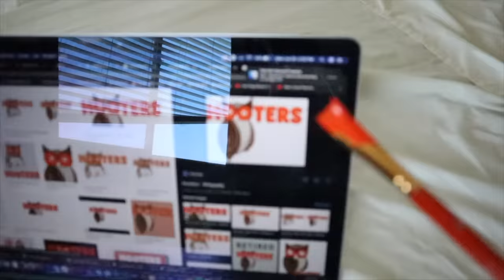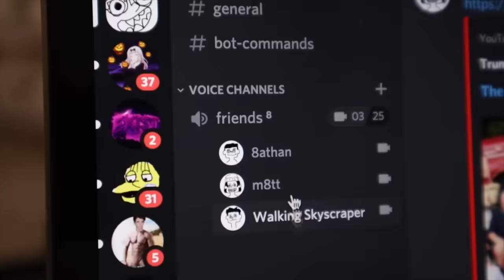femboy hooters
8illy Vlog Episode #19

today, billy and the boys, joined by Wahony and Anthpo in the house nobody asked for (THNAF) decide to apply for Femboy Hooters. yeah its an irrelevant meme cuz billy took forever to edit the video but nonetheless its an exciting journey and we also learn about matt's fear of skirts. and yeah its a pretty cool thing. and uh more videos soon, ive been busy making tiktoks LMAO dang

♫ MUSiC ♫
all the music in my videos are on my Spotify :)

♥ FRiENDS ♥
Wahony: @Wahony
Anthpo: @anthpo
Tyler Funke: @TylerFunke
Mikey
Patrick